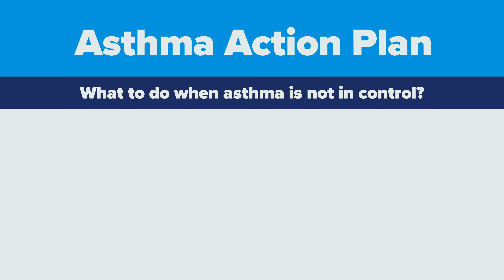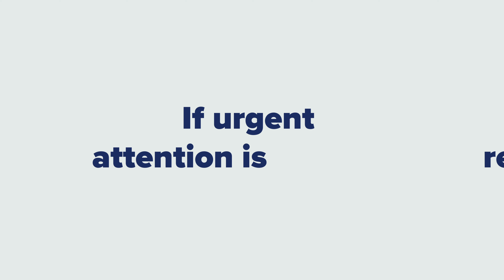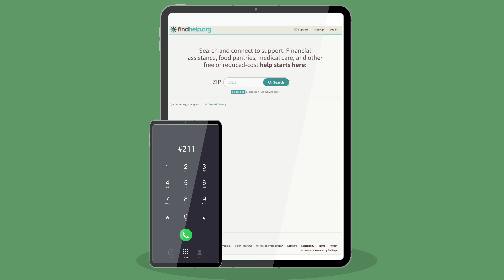Small Steps to Big Improvements: How to get asthma in control.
Approximately 6.1 million children in the US have asthma. Many take medicine to help them breathe easier, some when they need it and others every day.

Asthma control is the goal!